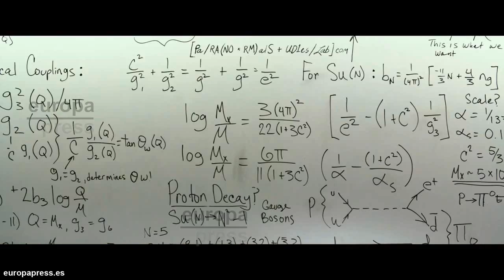Cazafantasmas, el trailer que menos gusta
El estreno de Cazafantasmas tiene el dudoso honor de ser menos esperado que un hijo de Julio Iglesias. Y es que las nuevas aventuras de las disparatadas espiritistas (en esta ocasión el elenco protagonista es femenino) son el tráiler de YouTube con más 'No me gusta' de toda la historia de la página.